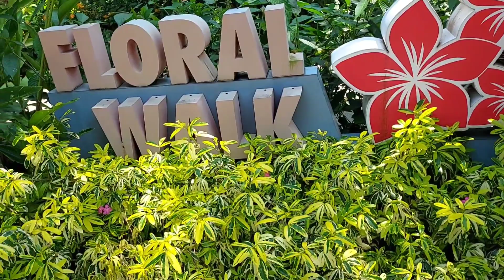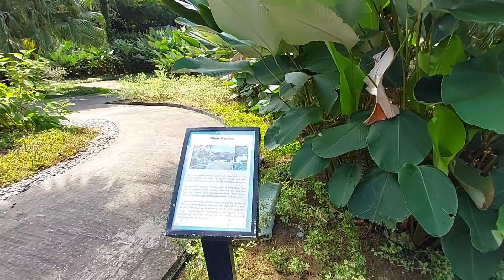Walk with me,...Beautiful Hortpark Singapore